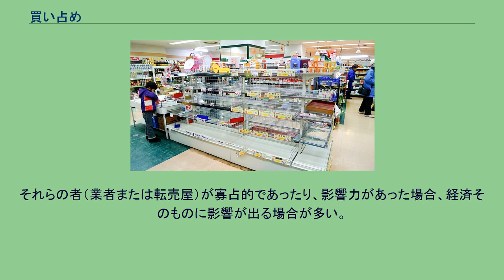買い占め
買い占め（かいしめ）は、ある意図に基づいて特定の商品、株式、土地などを買い集める行為。
商品の市場流通の減少による値上がりで利益を得る目的の買い占めが多いが、経営権を取得する目的での株式の買い占めも少なくない。
また、商品の値上げ・生産終了・品薄への対応を目的とした、いわゆる駆け込み需要によるまとめ買い目的の買い占めも存在する。
いずれにしても、買い占めを行う個人または団体が利益を得ることが目的の主であるが、その一方で、単純に個人の趣味嗜好で行われる買い占めもある。
買い占めという言葉は、単独または少人数・小グループが市中の品や店舗の在庫の大部分を買い上げることを指す。
多くの人が特定の商品を買い求めた結果、市中から消える状況は単なる「需要超過」であり、買い占めとは呼ばない。
買い占めで商品が売り切れたコンビニエンスストア 過去の日本では、買い占めや売り惜しみによる食糧価格の高騰で、打ちこわし（江戸時代）や米騒動（1918年、1993年）といった、暴動・騒動が発生している。
また、先の二つとは性質が異なるが、第一次オイルショック期（1973年）には風評によって、トイレットペーパー騒動も発生している。
2011年の東日本大震災の直後（輪番停電実施の発表による電力危機）から、東日本を中心に、ミネラルウォーター、米、カップラーメン、乾電池、トイレットペーパー、ティッシュペーパー、使い捨てカイロなどの買い占めが起こった。
2017年6月、中東のカタールが周辺諸国から国交断絶（2017年カタール外交危機）を突き付けられた際には、首都ドーハのスーパーマーケットの商品が買占めされる状態となった。
真剣に欲しい人からすれば迷惑な行為の為非難する者や、資本主義の観点から問題ないという者までさまざまである。
しかし、買い占め行為により、値を吊り上げる者、吊り上げようとする者、売惜しみをする者がいる。
それらの者（業者または転売屋）が寡占的であったり、影響力があった場合、経済そのものに影響が出る場合が多い。